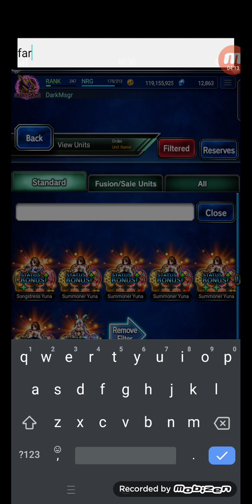FFBE Unit Review 12-OCT-2023 - Dragonlord Rhus & Bewitching Warrior Yshe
Unit Review for Dragonlord Rhus & Bewitching Warrior Yshe

GAME INFORMATION
Final Fantasy Brave Exvius is a free-to-play role-playing game developed by Alim and published by Square Enix for iOS, Android and Amazon Fire devices. A spin-off of the Final Fantasy series, the game marks as the first collaborative effort between Square-Enix and Alim. As of August 2019, the app had been downloaded over 40 million times worldwide